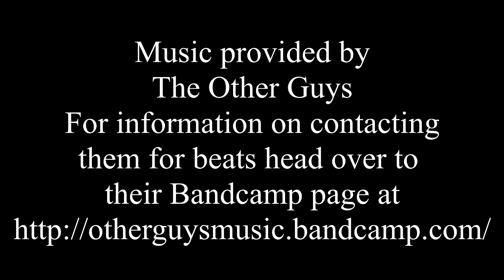Commentary 'Bout Life - Finding Perfection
Sometimes we seem to only want to move when things are considered perfect in life.  There is no such thing however as the perfect moment or situation to make a move... except for the moment that you decide to move regardless of the circumstances.

Operation Supply Drop helps support troops by sending them care packages and organizing events to help build the moral of our servicemen and servicewomen all over the world.  Please help me help them in their effort to making fun happen everywhere for our armed service by donating and supporting here:

My PC Specs:
- EVGA GeForce GTX 950 2GB GAMING, Silent Cooling Graphics Card 02G-P4-2951-KR